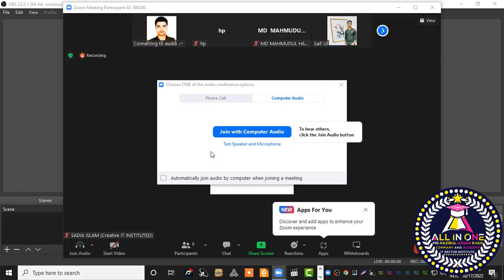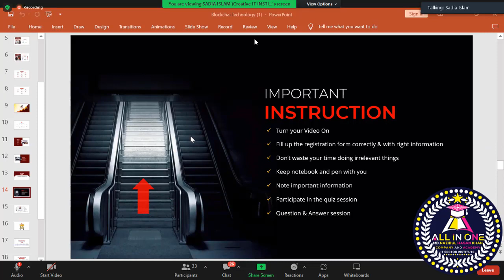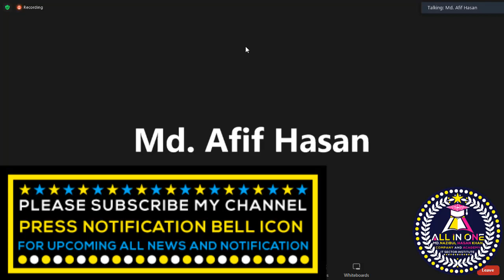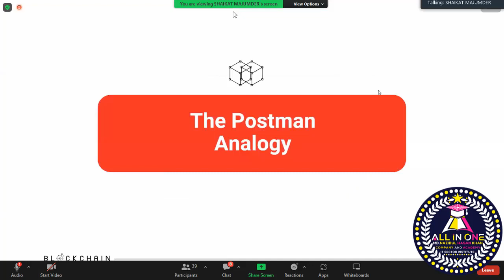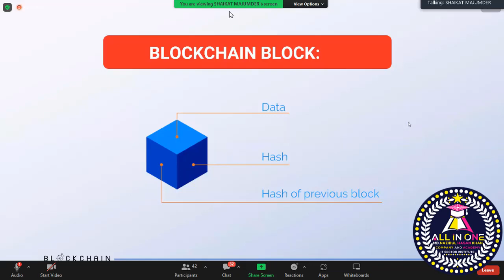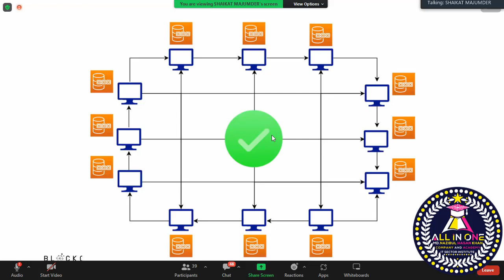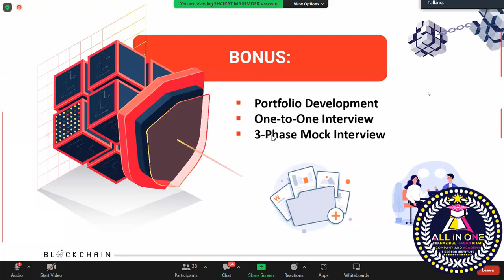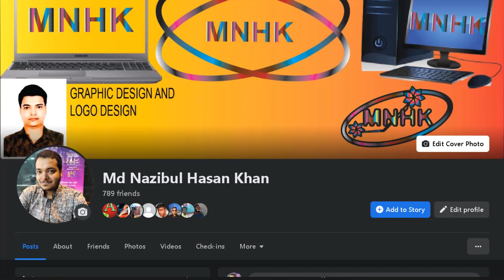blockchain development for beginners bangla I blockchain development I সম্পূর্ণ বাংলাই পর্ব ১ I 2022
Blockchain is a system of recording information that makes it insolvable or delicate for the system to be changed, addressed, or manipulated. A blockchain is a distributed tally that duplicates and distributes deals across the network of computers sharing in the blockchain.

 Blockchain technology is a structure that stores transactional records, also known as the block, of the public in several databases, known as the “ chain, ” in a network connected through peer- to- peer bumps. generally, this storehouse is appertained to as a ‘ digital tally. ’

 Every sale in this tally is authorized by the digital hand of the proprietor, which authenticates the sale and safeguards it from tampering. Hence, the information the digital tally contains is largely secure.

 In simpler words, the digital tally is like a Google spreadsheet participated among multitudinous computers in a network, in which, the transactional records are stored grounded on factual purchases. The fascinating angle is that anybody can see the data, but they ca n’t loose it.
What's Blockchain Technology? How Does Blockchain Work?( streamlined)
 Assignment 1 of 33By Simplilearn

 Last streamlined on Sep 9, 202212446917
What's Blockchain Technology? How Does It Work?
 PreviousNext
 What Is BlockchainTechnology?Why is BlockchainPopular?How Does Blockchain TechnologyWork?Types of BlockchainThe Process of TransactionView More
Over the once many times, you have constantly heard the term ‘ blockchain technology, ’ presumably regarding cryptocurrencies, like Bitcoin. In fact, you may be asking yourself, “ what is blockchain technology? ” It seems like blockchain is a bromide but in a academic sense, as there's no real meaning that the nonprofessional can understand fluently. It's imperative to answer “ what is blockchain technology, “ including the technology that's used, how it works, and how it’s getting vital in the digital world.

 As blockchain continues to grow and come more stoner-friendly, the onus is on you to learn this evolving technology to prepare for thefuture.However, also this is the right platform to gain solid foundational knowledge, If you're new to blockchain. In this composition, you learn how to answer the question, “ what is blockchain technology? ” You ’ll also learn how blockchain workshop, why it’s important, and how you can use this field to advance your career.
Professional Certificate Program in Blockchain
 in Collaboration with IIT KanpurENROLL NOWProfessional Certificate Program in Blockchain

Why is Blockchain Popular?
 Suppose you're transferring plutocrat to your family or musketeers from your bank account. You would log in to online banking and transfer the quantum to the other person using their account number. When the sale is done, your bank updates the sale records. It seems simple enough, right? There's a implicit issue which utmost of us neglect.

 These types of deals can be tampered with veritably snappily. People who are familiar with this verity are frequently cautious of using these types of deals, hence the elaboration of third- party payment operations in recent times. But this vulnerability is basically why Blockchain technology was created.
Technologically, Blockchain is a digital tally that's gaining a lot of attention and traction lately. But why has it come so popular? Well, let’s dig into it to sound the whole conception.
 Blockchain is an arising technology with numerous advantages in an decreasingly digital world
 Largely Secure It uses a digital hand point to conduct fraud-free deals making it insolvable to loose or change the data of an individual by the other druggies without a specific digital hand.
 Decentralized System
 Conventionally, you need the blessing of nonsupervisory authorities like a government or bank for deals; still.
 It's programmable and can induce methodical conduct, events, and payments automatically when the criteria of the detector are met.